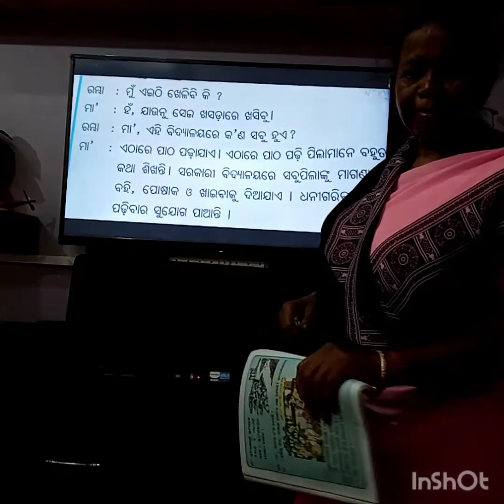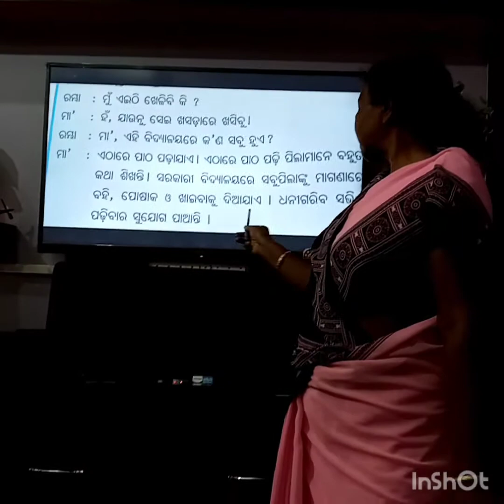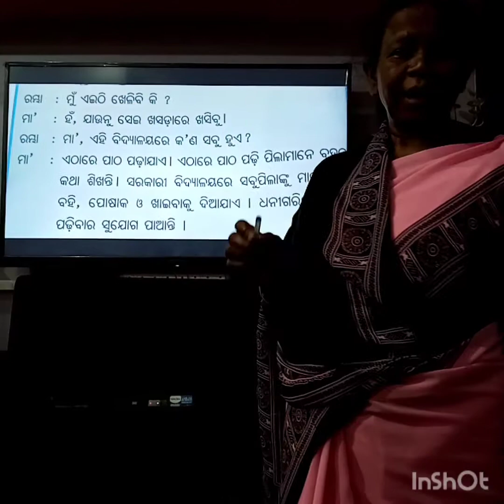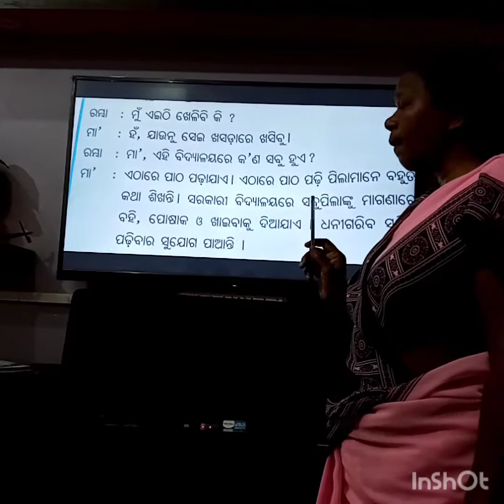ହସଖୁସି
ପ୍ରସଙ୍ଗ-ରମ୍ଭା ନୂଆ ଜାଗା ଦେଖିଲା,ଶ୍ରେଣୀ-ଦ୍ବିତୀୟ,ଶଚୀବତୀ କାଲୋ,ଗର୍ଭଣା ପ୍ରାଥମିକ ବିଦ୍ୟାଳୟ,ରାଜଗାଙ୍ଗପୁର,ତା:୦୫.୦୮.୨୦୨୦